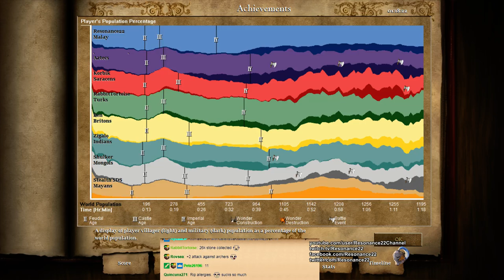Aoe2: The Full Malay Experience in Rise of the Rajas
Gameplay & Commentary on the Age of Empires II: Malay Civilization in the Rise of the Rajas expansion. Shows the Karambit Warrior unique unit, the Battle Elephant, infinite fish traps, a few Harbors (for that Thalassocracy flavor), and Forced Levy infantry that cost no gold. This is the full Malay experience!

Civilizations: Malay, Turks, Aztecs, Britons, Mayans, Mongols, Indians, Saracens
Map: Holy Line, Special Map
Strategy: Battle Elephants, Karambit Warriors, Infinite Fish Traps, Forced Levy Infantry
Game Type: 4v4, Random Map, Online Multiplayer Game